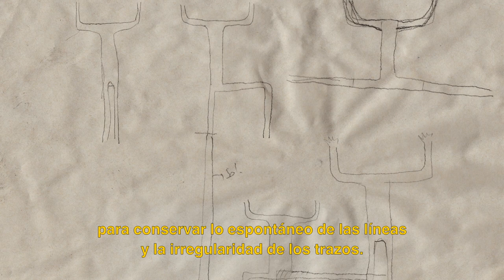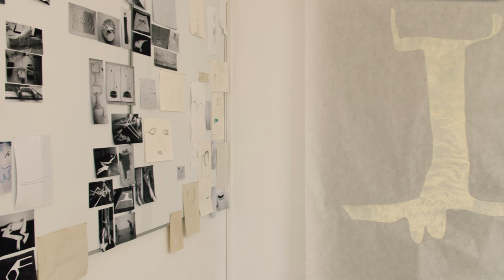Delphine Pouillé - CVZ's Studios #5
Sculpture / Escultura